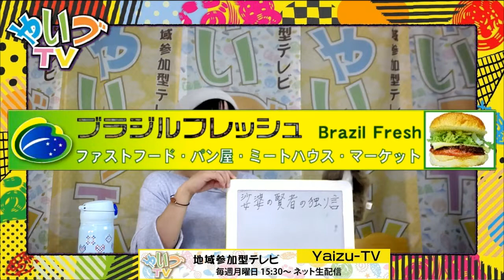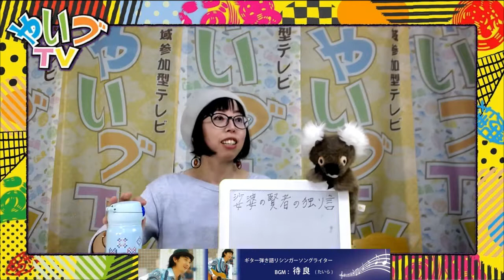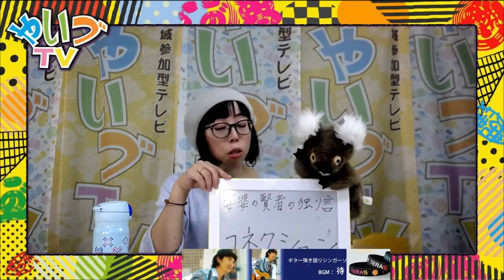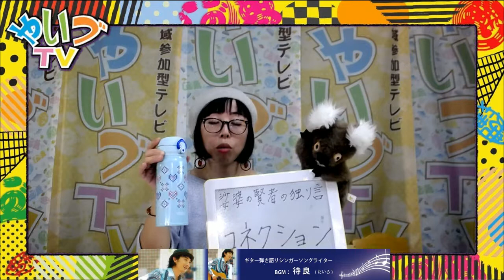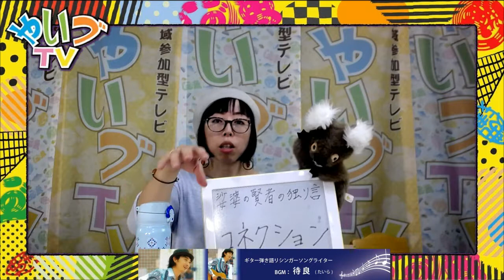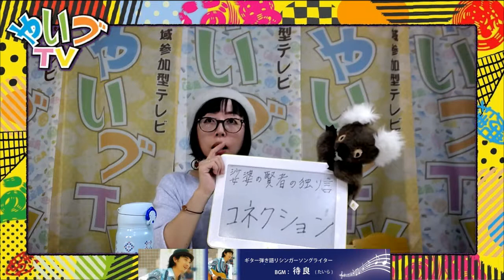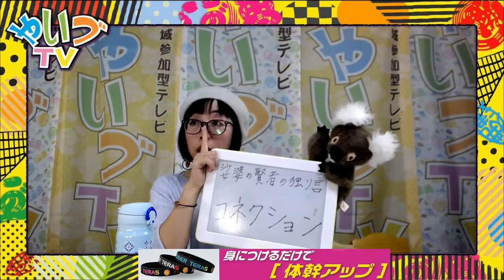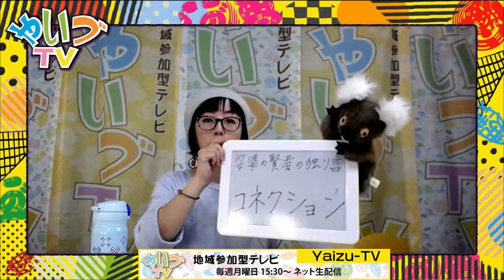miracle相談所 古田さんの〈娑婆の賢者の独り言〉